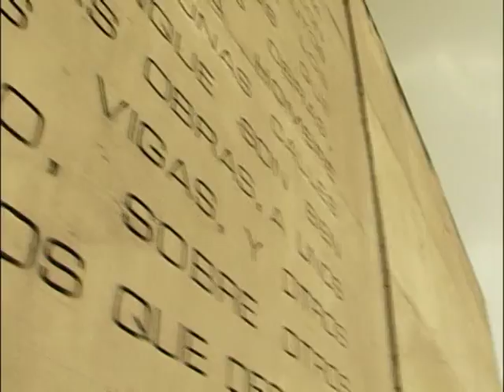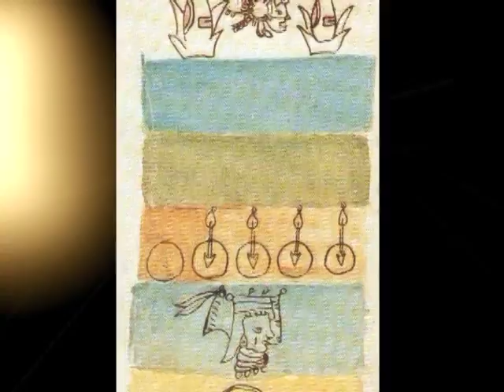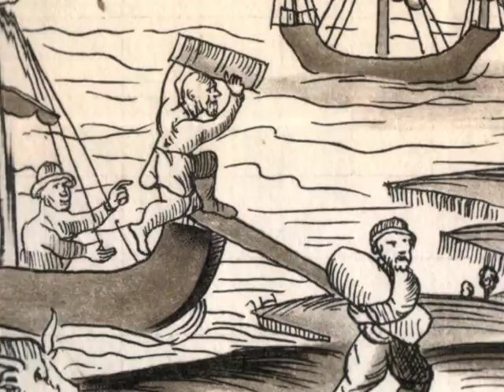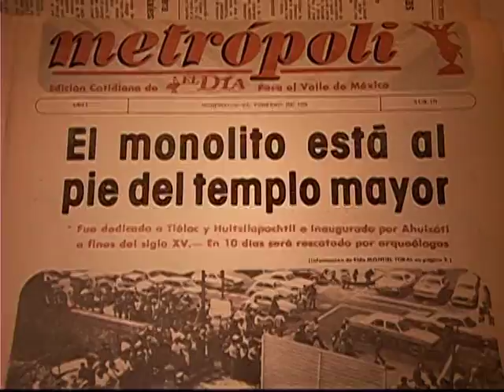Los cimientos del cielo - Documental Templo Mayor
Ricardo Salinas Pliego, a través de TV Azteca, apoyó la realización del video Los Cimientos del Cielo, que integra un conjunto de imágenes de archivo de las excavaciones y de los descubrimientos mayores en el sitio del Templo Mayor; con entrevistas exclusivas a los protagonistas de esa aventura arqueológica y museográfica excepcional, así como vistas aéreas e imágenes virtuales y animadas con el empleo de innovadora tecnología que revive los espacios y la vida de la capital de la Gran Tenochtitlán antes, durante y después de la llegada de los españoles.